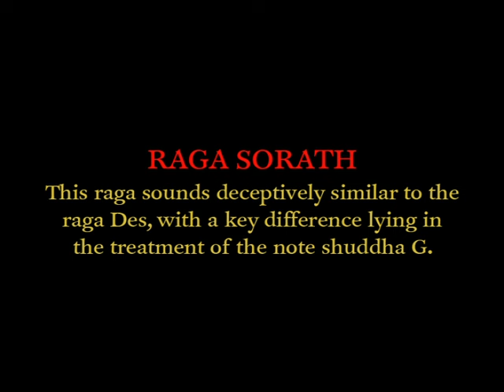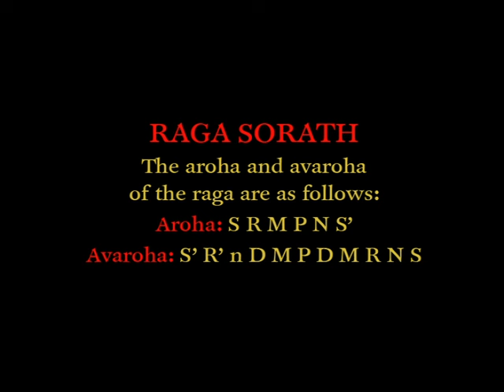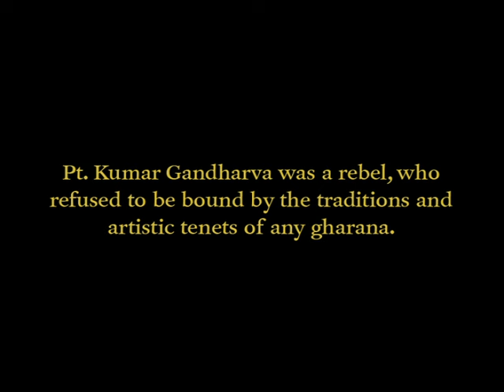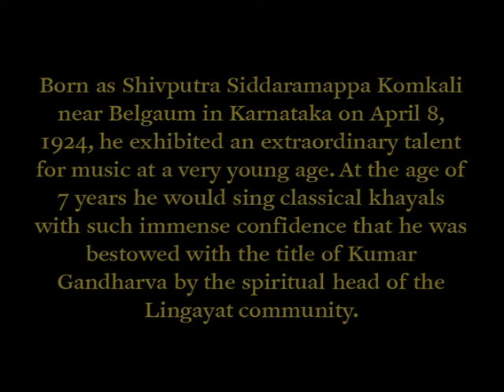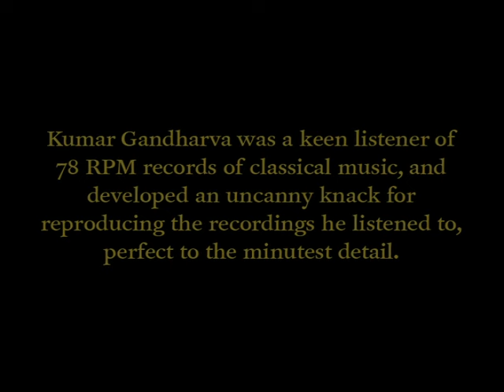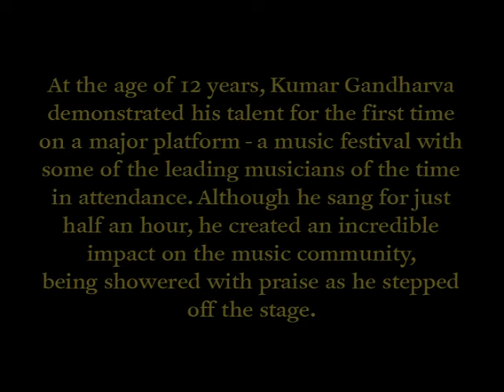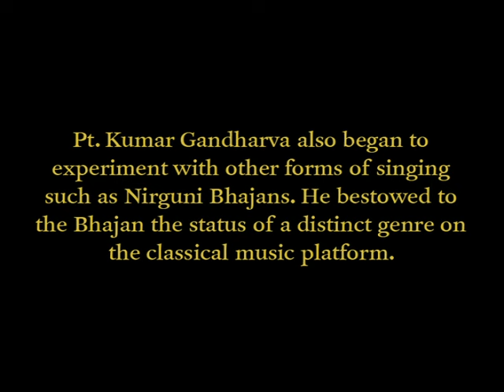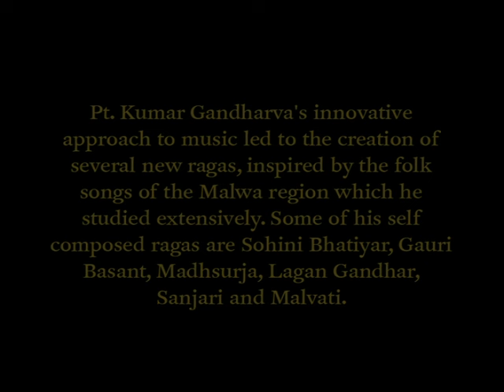Pt. Kumar Gandharva - Kabir Bhajan (Pseudo Video)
Music video by Kumar Gandharva performing Kabir Bhajan. (C) 2011 Sony Music Entertainment India Pvt. Ltd.